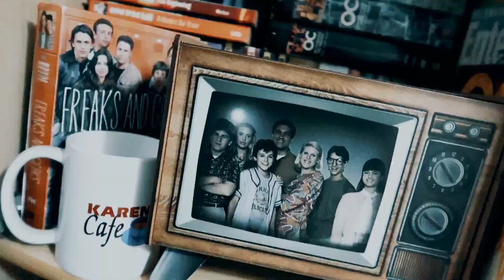BALDES DE PIPOCA "THE FLASH" DA CINÉPOLIS E DA CINEMARK | VPC COLEÇÃO (unboxing)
Hoje no VPC COLEÇÃO trago o unboxing dos dois novos baldes de pipoca das redes Cinépolis e Cinemark. O filme da vez? "The Flash"! Qual é o seu preferido?